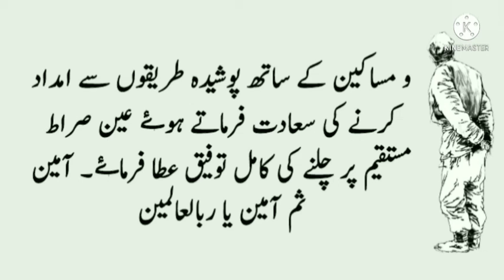Oldman's Advice | Best Moral Stories in Urdu & Hindi | Sabaq Amoz Kahani | Sachi Kahani | Story #01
This story is about Oldman's Advice Best Moral Stories in Urdu & Hindi Sabaq Amoz Kahani Sachi Kahani Story #01
AF Planet